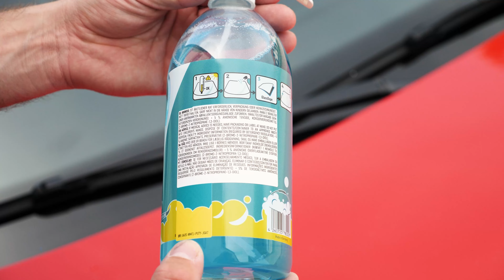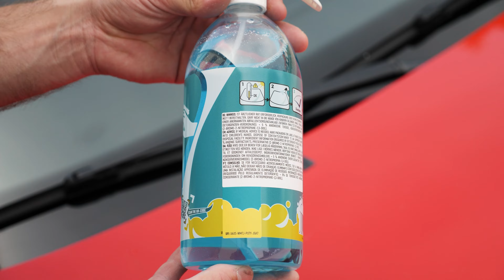HQS Autopflege - NanoGlassCleaner mit verbesserter Formel / 2. Charge GO!!! Ab jetzt verfügbar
Kleine Verbesserungen mit Großer Wirkung. Bei der #2.Charge des DopeFibers NanoGlassCleaner konnten wir die Formel nochmal verbessern. Die Ablüftzeit bis zum Erreichen des 100% AbperleEffekt wurde stark reduziert. Somit ist die Belastung durch Wasser direkt nach der Reinigung möglich.

Tipp: „Weniger ist mehr!“ Mit weniger Sprühstößen ein Perfektes Ergebnis ohne Schlieren.

▬ Verwendete Produkte ▬▬▬▬▬▬▬▬▬▬

▬ Social Media ▬▬▬▬▬▬▬▬▬▬▬▬▬▬▬